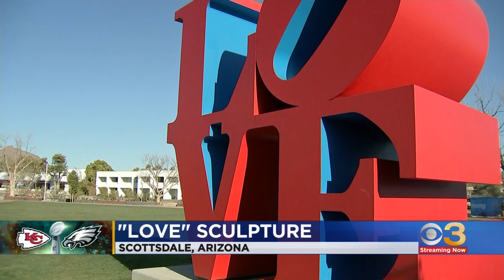Scottsdale, Arizona has its own LOVE sculpture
The Love statue is more than just a Philly thing.